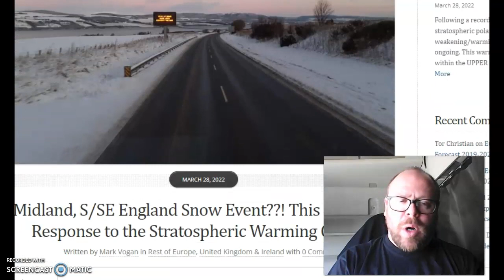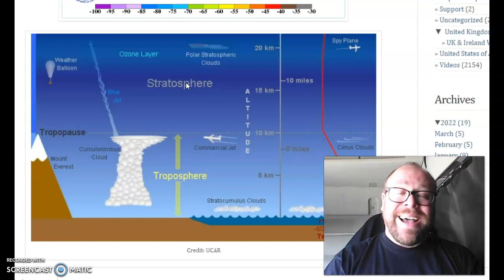EXPLAINER: How do we go from Summer to Winter (including LONDON SNOW THREAT) in DAYS?